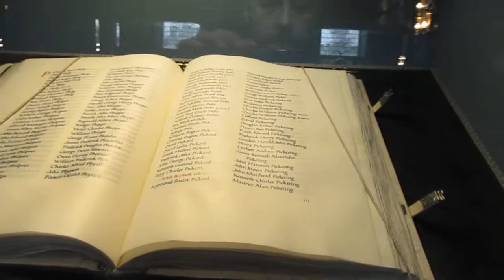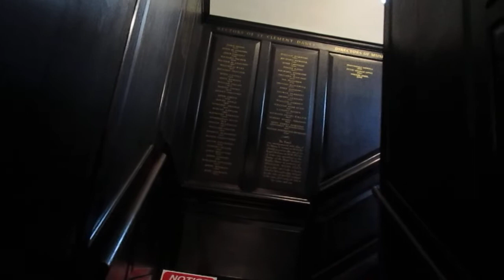St Clement Danes Church (Royal Air Force church) London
St Clement Danes is an Anglican church in the City of Westminster, London. It is situated outside the Royal Courts of Justice on the Strand. Although the first church on the site was reputedly founded in the 9th century by the Danes, the current building was completed in 1682 by Sir Christopher Wren. Wren's building was gutted during the Blitz and not restored until 1958, when it was adapted to its current function as the central church of the Royal Air Force.

The church is sometimes claimed to be the one featured in the nursery rhyme "Oranges and Lemons" and the bells do indeed play that tune. However, St Clement's Eastcheap, in the City of London, also claims to be the church from the rhyme. St Clement Danes is known as one of the two 'Island Churches', the other being St Mary-le-Strand.

Connection to the Danes
There are several possible theories as to the connection between the Danes and the origins of the church. A popular theory is that in the 9th century, the Danes colonized the village of Aldwych on the river between the City of London and the future site of Westminster. This was at a time when half of England was Danish and London was on the dividing line between the English and the Danes. The Danes founded a church at Aldwych, hence the final part of its name (in Latin it was known as Ecclesia Clementes Danorum). Alternatively, after Alfred the Great had driven the Danes out of the City of London and they had been required to accept Christianity, Alfred stipulated the building of the church. In either case, being a seafaring people, the Danes named the church they built after St Clement, patron saint of mariners.

Other possible ideas are that in the 11th century after Siward, Earl of Northumbria killed the Dane Tosti, Earl of Huntingdon and his men, the deceased were buried in a field near London and a memorial church was subsequently built to honour the memory of the Danes. Also possible is that the Danish connection was reinforced by a massacre recorded in the Jómsvíkinga saga when a group of unarmed Danes who had gathered for a church service were killed. The 12th-century historian William of Malmesbury wrote that the Danes burnt the church on the site of St Clement Danes before they were later slain in the vicinity. Another possible explanation for the name is that, as King Harold I "Harefoot" is recorded as having been buried in the church in March 1040, the church acquired its name on account of Harold's Danish connections.

Medieval church
The church was first rebuilt by William the Conqueror, and then again later in the Middle Ages.

A new chancel was built over part of the churchyard in 1608, at a cost of more than £1,000, and various repairs and improvements to the tower and other parts of the church cost £496 in 1618.

Shortly after the Great Fire of 1666, further repairs to the steeple were attempted, but these were found impractical, and the whole tower was rebuilt from the foundations. Work was completed in 1669. Soon afterwards it was decided that the rest of the church was in such a poor state that it too should be completely rebuilt.

Seventeenth-century rebuilding
St Clement's was rebuilt between 1680 and 1682 to a design by Sir Christopher Wren, incorporating the existing tower which was reclad. The new church was constructed from Portland Stone, with an apse at the east end. A steeple was added to the tower in 1719 by James Gibbs.

The interior has galleries on three sides supported by square pillars, continued above gallery level as Corinthian columns, supporting, in turn, a barrel-vaulted ceiling. Wren used the same scheme again at St James's Church, Piccadilly, begun two years later. Above the galleries, each bay has a cross vault, allowing the building to be lit from large round-headed windows on the upper level.

Later history
William Webb Ellis, often credited with the invention of Rugby football in 1823, was once rector of the church and is commemorated by a memorial tablet.

In 1844, St. Clement Danes School was constructed on land on Houghton Road, Holborn which the churchwardens had purchased in 1552. It opened in 1862 and remained there until 1928, then moved to Shepherd's Bush until 1975, when it was finally re-established as a comprehensive school in Chorleywood, Hertfordshire.

The church was almost destroyed by German bombs during the London Blitz on 10 May 1941. The outer walls, the tower and Gibbs's steeple survived the bombing, but the interior was gutted by fire. As a result of the blaze, the church's ten bells fell to the ground. Subsequently, they were placed in storage and were recast after the war.

As the Central Church of the Royal Air Force
Following an appeal for funds by the Royal Air Force, the church was completely restored under the supervision of Sam Lloyd.